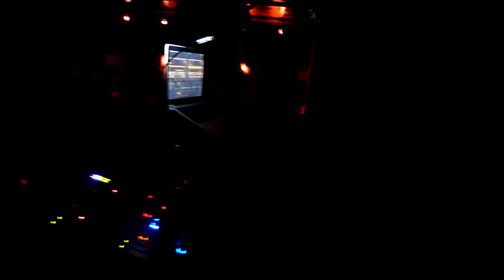Red Zone 05-01-11:dj Frankie Watch plays Pig & Dan-Addiction(Jerome Sydenham rmx)